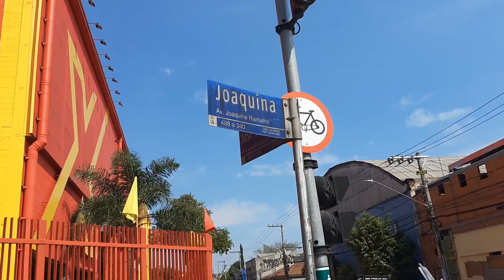VOO MOSTRA O JOAQUINA NA VILA GUILHERME!!!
NESSE VÍDEO IREMOS CONHECER O ANDAMENTO DA OBRA DE AMPLIAÇÃO E MODERNIZAÇÃO DO 'GRILL JOAQUINA BAR  PIZZARIA E CHURRASCARIA".
Localizado na Av. Joaquina Ramalho, 230 -  Vila Guilherme.